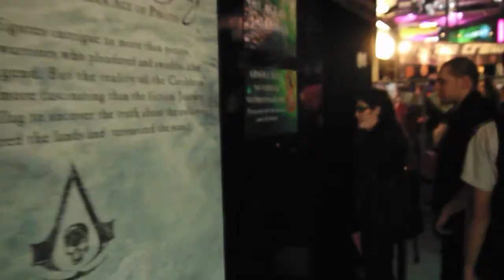Pax Vlogs 2013 Day 4/5 Sunday/Monday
Only the best weekend of the YEAR! :DD

For those not in the know: I cosplayed as Red from Transistor [ SUPERGIANT GAMES ], and my friend was The Kid from Bastion [ also SUPERGIANT GAMES ] ! (:

Can't wait for PAX'14 !!